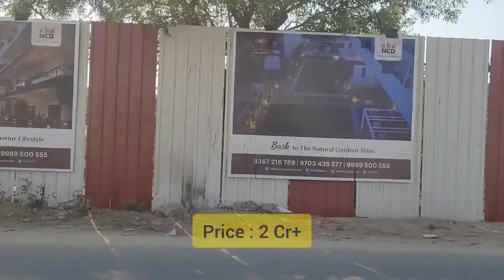Top 5 Villa Projects in Mokila || Let's explore Villas in Mokila Hyderabad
In this video we would explore top 5 villas in Mokila and would explore the best options to look out for in Mokila Villas. Mokila is known for amazing villas in Hyderabad.